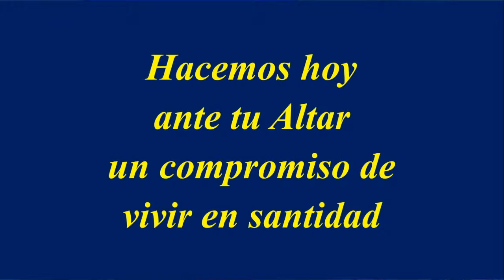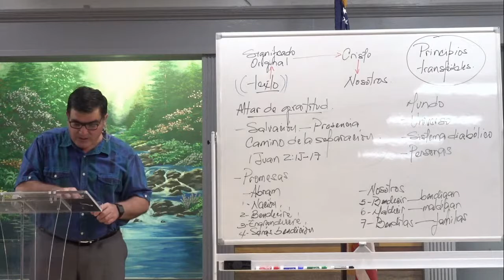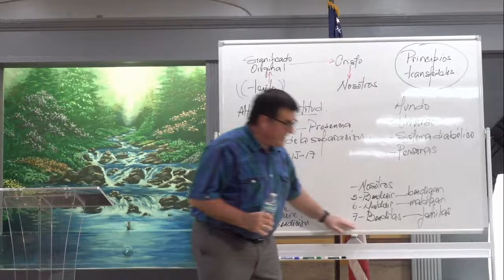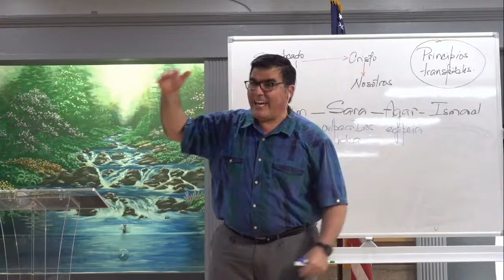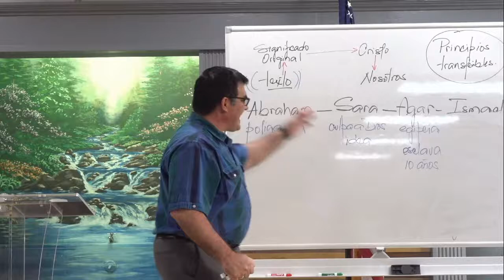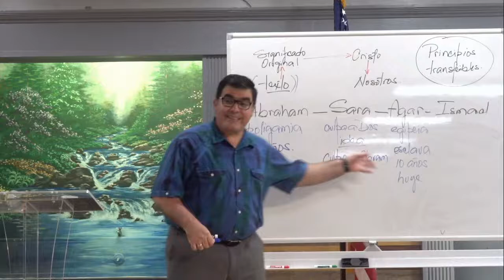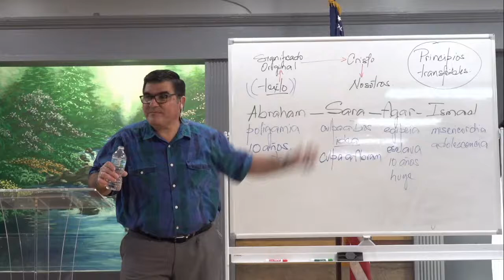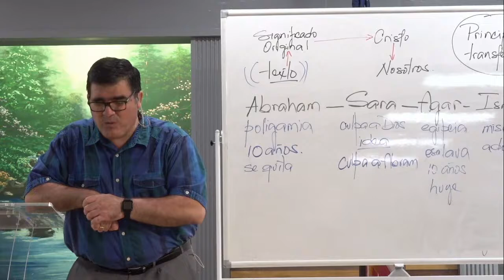Servicios en Vivo